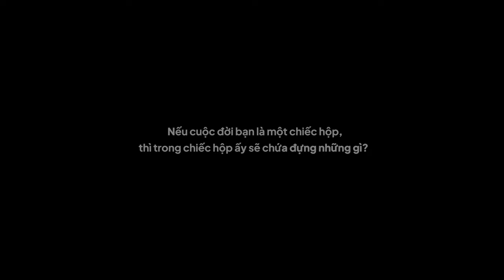HERITAGE | OFFICIAL TRAILER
Nếu cuộc đời bạn là một chiếc hộp, thì trong chiếc hộp ấy sẽ chứa đựng những điều gì?

Cuộc đời chúng ta sẽ trải qua rất nhiều sự kiện, nhiều thăng trầm cùng nhiều cung bậc cảm xúc khác nhau. Liệu, trong chiếc hộp mang tên cuộc đời mình, bạn sẽ chất chứa những điều gì ở trong ấy?

Đó có thể là những hồi ức vui vẻ của thời niên thiếu, những bài hát thân thuộc chỉ cần nghe vài nốt đầu là biết ngay , những mùi hương phản phất của những món ăn mẹ nấu hay chỉ là một câu nói nào đó khiến ta khắc ghi trong lòng.

Tất cả những điều ấy đều là những "kỷ vật" đặc biệt mà chúng ta lưu trữ suốt hành trình mà chúng ta đang đi. Hãy cùng Heritage mở khoá một chiếc hộp đặc biệt và khám phá những "kỷ vật" vô cùng quý giá đã được cất giữ 29 năm. Tất cả sẽ được bật mí trong 9 tập phát sóng của Heritage từ ngày 𝟮𝟬.𝟬𝟴.𝟮𝟬𝟮𝟮 đến ngày 𝟭𝟬.𝟭𝟮.𝟮𝟬𝟮𝟮
trên kênh Youtube và Spotify của Heritage Live Session.

© Bản quyền thuộc về Heritage Live Session
© Copyright by Heritage Live Session ☞ Do not Reup